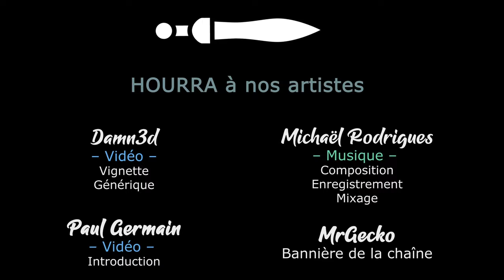#04 Elspeth & Malakai - Allons titiller l'ami trollinous ! - TWW3 THRONE OF DECAY [FR]